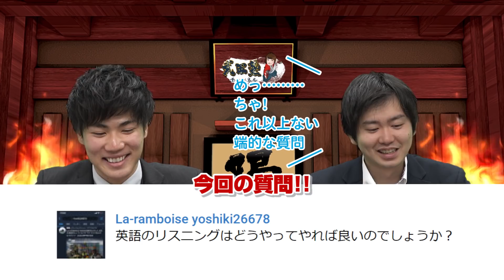リスニングの勉強のコツを徹底解説！要チェケラ！！ ｜受験相談SOS vol.1583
「英語のリスニングはどうやってやれば良いのでしょうか？」
です。

武田塾チャンネル公開収録の詳細は下記URLの動画、概要欄をご確認ください。

出演者情報
太田慎兵：武田塾御茶ノ水本校校舎長。受験生時代に武田塾のブログに出会い、慶應義塾大学経済学部に合格。約4年間の銀行勤務後、現在は武田塾教務に。

清水曉：武田塾厚木校校舎長。東京学芸大学在学中、授業のスペシャリストを目指し大手学習塾で勤務していたが、武田塾チャンネルに出会い方向転換。まさかの授業をしない武田塾に就職。御茶ノ水本校教務を経て、現在は厚木校校舎長に。